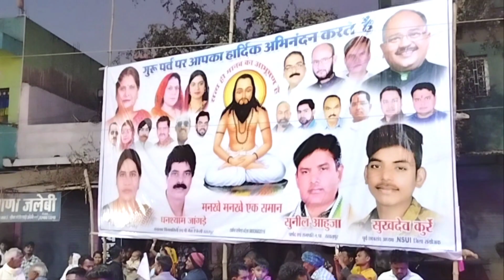गुरु घासीदास जयंती तखतपुर 2022 || सतनाम भव्य शोभायात्रा तखतपुर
baba gurughasidas jayanti takhatpur 2022
gurughasidas jayanti 2022
satnam bhavy sobhayatra takhatpur 2022
jay satnam 2022
satnami samaj takhatpur 2022
satanm sena sobhayatra 2022

baba gurughasidas jayanti takhatpur
gurughasidas jayanti
satnam bhavy sobhayatra takhatpur
jay satnam
satnami samaj takhatpur
satanm sena sobhayatra

हमारे Vlog वीडियो को देखने के लिए बहुत-बहुत धन्यवाद।।।।।। 🙏🏻🙏🏻🙏🏻♥️♥️♥️♥️